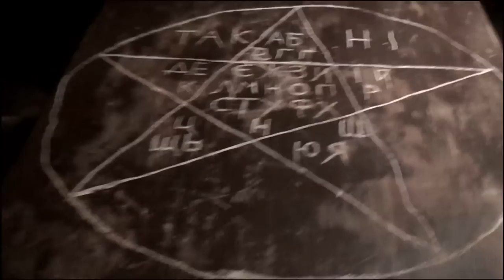2. Petr Jákl - Show Jana Krause 28. 1. 2015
Hosté: Zpěvačka a herečka Marie Párová, režisér Petr Jákl a modelka Barbora Podzimková.

👉 PODPOŘTE EMILA! 😉